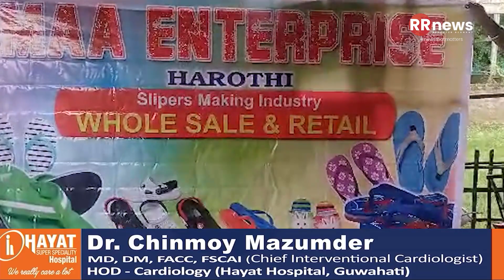এগৰাকী উচ্চ শিক্ষিত নিবনুৱা যুৱতীয়েনিজ বাসগৃহতে গঢ় দিছে চেন্দেলৰ এক ক্ষুদ্ৰ উদ্যোগ।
এগৰাকী উচ্চ শিক্ষিত নিবনুৱা যুৱতীয়ে চাকৰিৰ আশাৰ সমান্তৰালকৈ নিজ বাসগৃহতে গঢ় দিছে চেন্দেলৰ এক ক্ষুদ্ৰ উদ্যোগ।